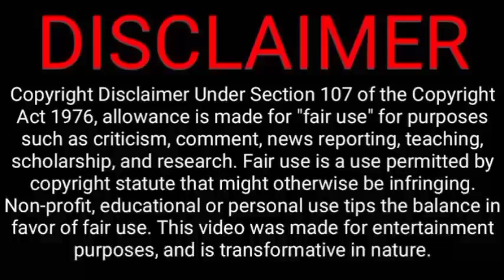The Eclipse thai bl series explained in hindi *Epi 1* (part 1)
Hello my cuties, welcome to my Channel💜 in this video I will give a Hindi explanation of The Eclipse (ep 1) which is Thai romance, mafia, rivalry, friendship, enemies to lovers, underworld, crime, action, thriller

Starring

Khaotung (Ayan) and First (Akk)

Picture Credit :- gmmtv

Please watch the video officially on gmmtv only.

All rights of this series belongs to gmmtv

I am a fan of boys love. I post fan edits from different bl drama and series. I will take it down immediately

The Eclipse episode 1 explained in hindi
The Eclipse the series ep 1 in hindi
The Eclipse episode 1 hindi explanation
The Eclipse the series BL Drama explained in Hindi
The Eclipse the series episode 1 eng sub
The Eclipse the series episode 1 explained in hindi
The Eclipse the series episode Hindi explained
The Eclipse story explained in hindi